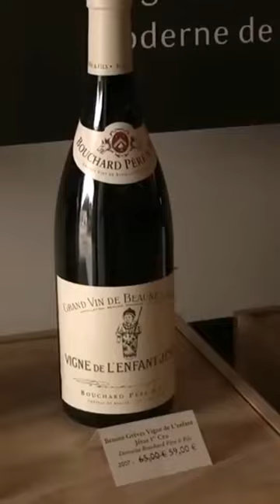Chismesito francés de Vinos